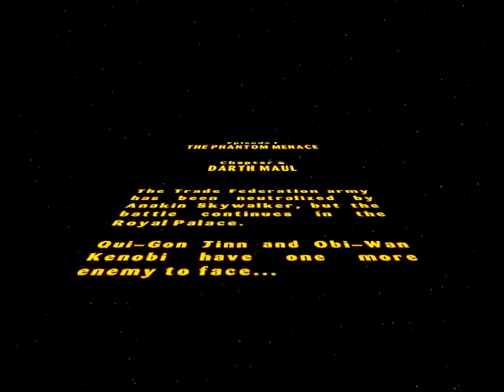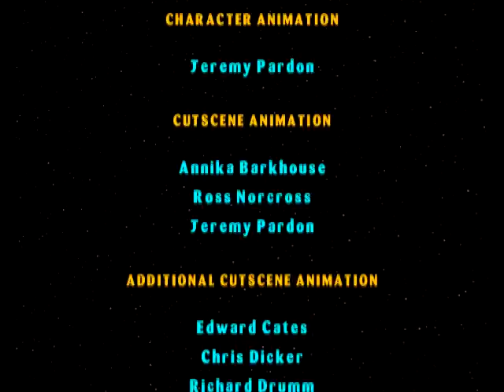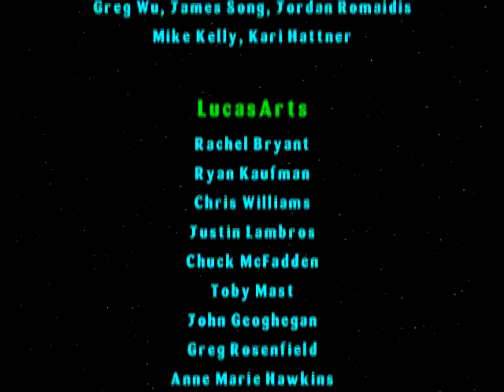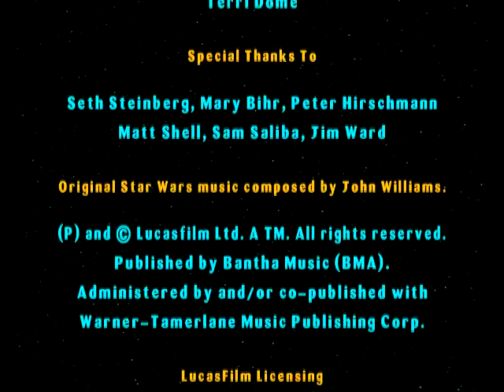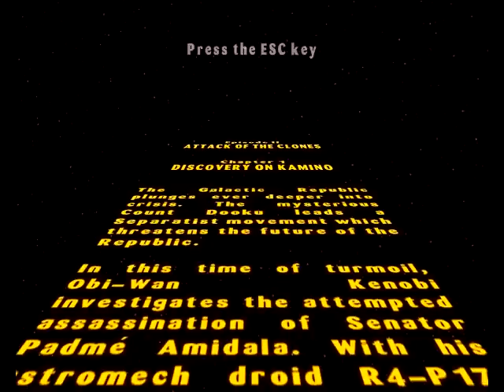Let's Play Lego Star Wars: The Video Game Part 4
We finish Episode I and start the second one.